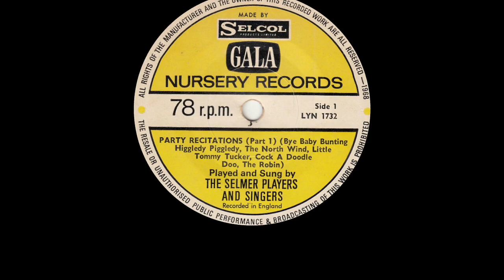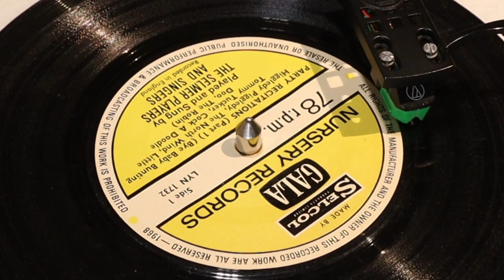Party Recitations (Part 1) - The Selmer Players And Singers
from Gala 7-inch 78rpm (LYN 1732) from April 1969

Bye Baby Bunting,
Higgledy Piggledy,
The North Wind,
Little Tommy Tucker,
Cock A Doodle Doo,
The Robin